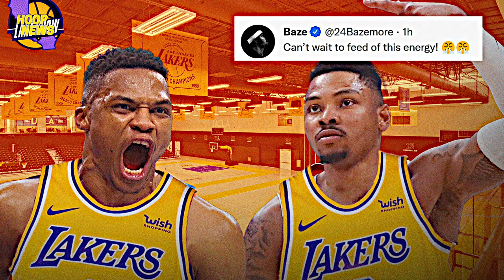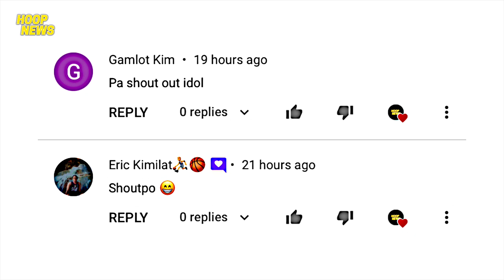CP3 Nami-Miss Na Si Harden! Bazemore Excited Na Kay Westbrook! Rookie Ng Pistons Ready Na!